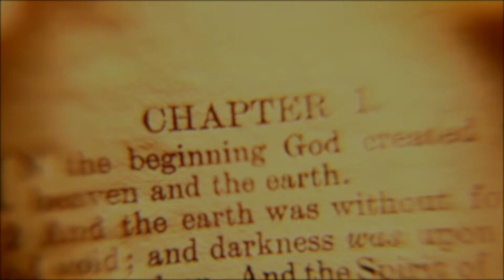Life of Christ/ Course LC08/ By. Daniel Ayroor / Zarephath Bible College.